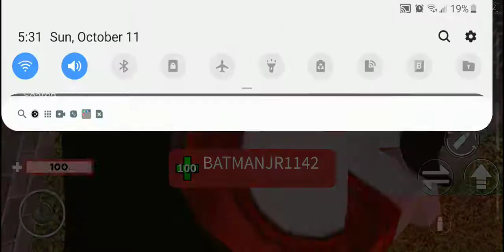playing arsenal and its almoat my birthday!!!!